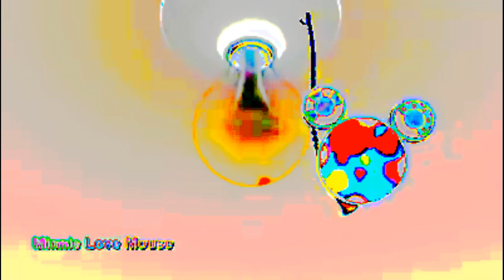Mickey Mouse Clubhouse HORROR COMPILATION SONGS